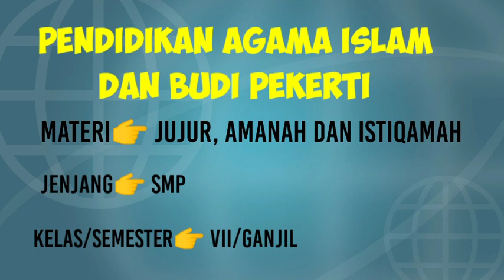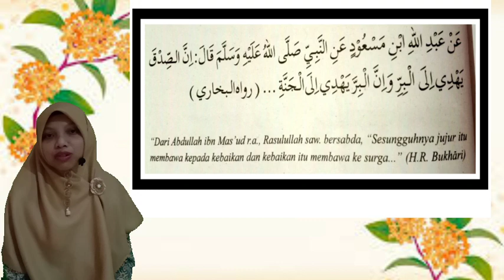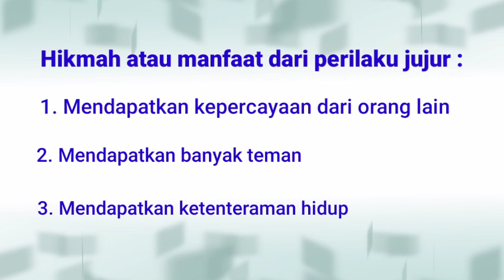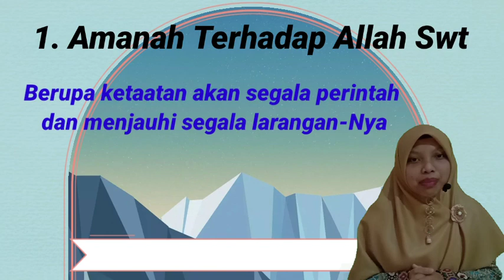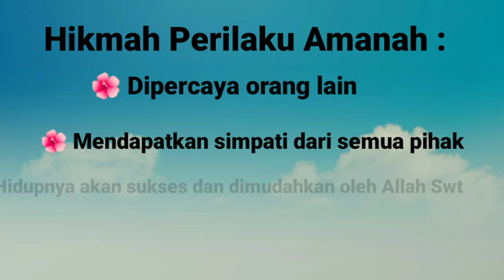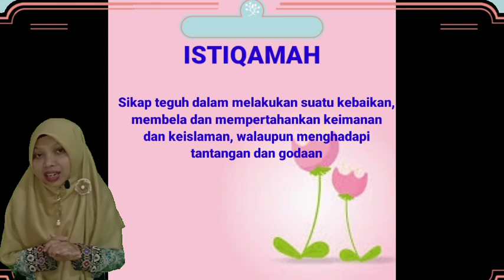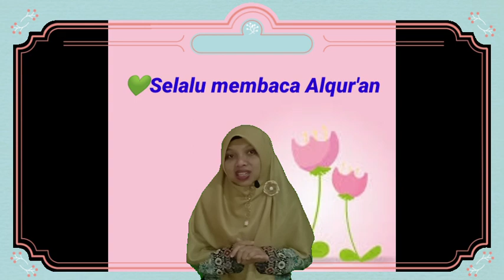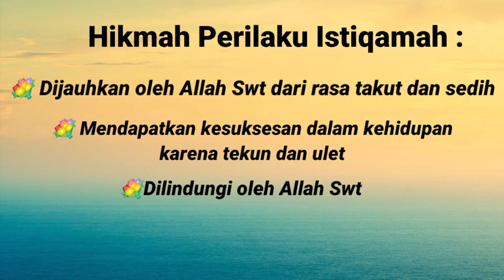Jujur, Amanah, dan Istiqamah📚 Pembelajaran PAI & Budi Pekerti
Assalamu'alaikum...
Semoga selalu sehat semuanya☺️
Divideo kali ini kita belajar tentang materi Jujur Amanah dan Istiqamah. Materi bersumber dari buku Pendidikan Agama Islam dan Budi Pekerti Kurikulum K13 Kelas VII untuk jenjang SMP/Mts.
Semoga bermanfaat dan bisa membantu kalian semua dalam belajar dirumah. 🤗
Syukron...💐💐💐🤗